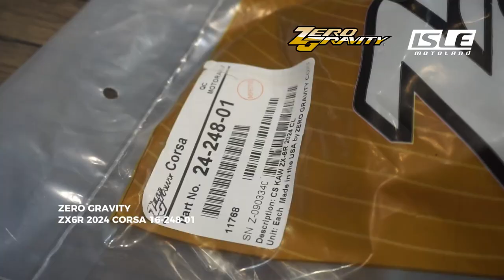Zero Gravity ZX6R 2024 CORSA 16 248 01